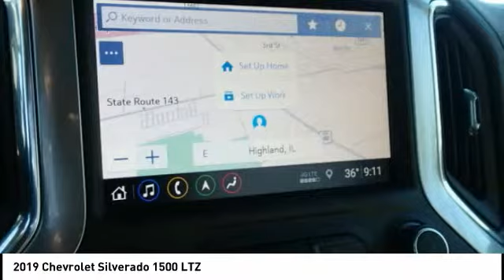2019 Chevrolet Silverado 1500 Highland IL 32462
2019 Chevrolet Silverado 1500 LTZ

$7,721 off MSRP! 2019 Chevrolet Silverado 1500 LTZ 4D Crew Cab EcoTec3 5.3L V8 4WD Pearl Priced below KBB Fair Purchase Price! 16/22 City/Highway MPG Price includes: Prices are good while selection models last. $500 Steve Schmitt Trade Assist. Good through the end of the month. Must trade in a vehicle that is ten model years or newer.  Power train (Engine, Transmission, Drive Axles) must be in good working order. Trade must be able to be sold retail.  See Steve Schmitt, Inc. for complete details. Some exclusions may apply. Steve Schmitt, Inc. is not responsible for pricing or equipment mis-print. $1,500 - GM Down Payment Assistance Program. Exp. 04/01/2019, $2,000 - Chevrolet Conquest Purchase Private Offer. Exp. 04/01/2019